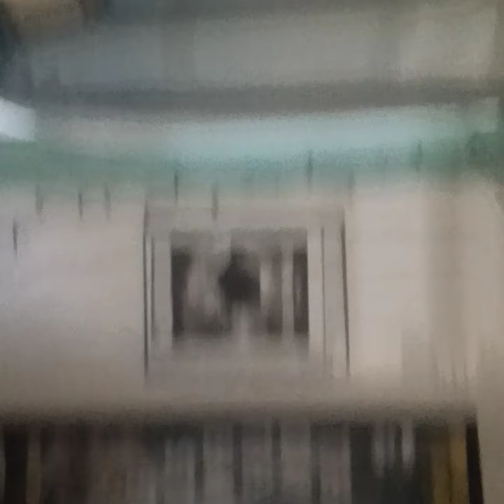Upgrade an a remote